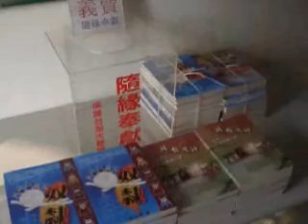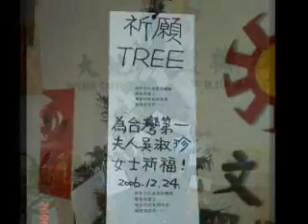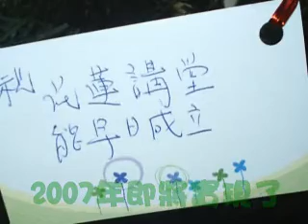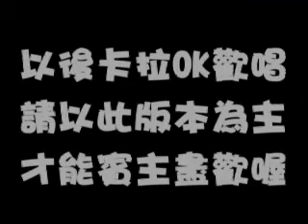2006聖誕感恩晚會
台灣國的歡樂氣氛，建國之餘的祈福晚會